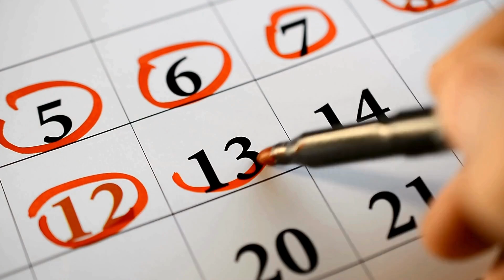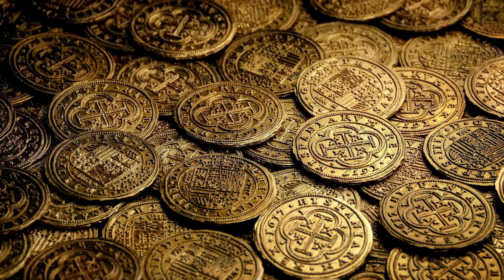Casal Idoso Encontra Cartas de Amor e Mapa de Tesouro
Amor Eterno e Tesouros do Passado: Uma História de Tradição e Memórias.

Descubra uma emocionante história que entrelaça o amor eterno, as memórias de um casal de idosos e a descoberta de um verdadeiro tesouro escondido. Em um velho casarão repleto de relíquias familiares e histórias marcantes, a simplicidade e os valores tradicionais ganham vida, revelando segredos que atravessam gerações.

O Casal de Idosos e o Legado de Amor.
Vivendo juntos há décadas, este casal representa o significado mais puro de amor eterno. Entre cartas de amor amareladas pelo tempo e sorrisos compartilhados, eles guardam memórias que transcendem a vida. Cada detalhe da casa onde vivem é um testemunho de sua jornada, carregada de simplicidade, valores familiares e o desejo de preservar tradições.

O Encontro Inesperado: Tesouros Enterrados.
Um dia comum se transforma em algo extraordinário quando o casal encontra um antigo mapa de tesouro escondido entre livros envelhecidos. O mapa, rabiscado com cuidado, aponta para o jardim do casarão. Cavando o local indicado, descobrem potes com moedas antigas, joias e dobrões de ouro. Estes itens, algumas vezes descritos como réis e contos de réis, narram a história de seus antepassados, reforçando o laço com suas raízes.

Relíquias de Família e o Valor das Memórias
Mais do que o valor material das moedas e joias, cada item encontrado representa fragmentos da história de vida de seus ancestrais. Os potes com dinheiro e as relíquias familiares guardadas há tanto tempo contam histórias de trabalho duro, simplicidade e um legado que atravessa o tempo. Essas descobertas se tornam uma oportunidade para o casal ensinar às gerações futuras a importância de valorizar o passado.

Tradições e Mapas de Tesouro: Conexões com o Passado
Histórias de tesouros enterrados, casarões antigos e mapas misteriosos alimentam a imaginação e resgatam tradições esquecidas. Em uma época onde os valores familiares eram passados de geração em geração, o ato de enterrar potes com joias e moedas simbolizava tanto proteção quanto a intenção de deixar algo valioso para os descendentes.

Amor Além do Tempo e os Tesouros da Alma
A verdadeira riqueza deste casal de idosos não está nos objetos encontrados, mas no amor que compartilham e nas memórias que cultivaram juntos. A descoberta do tesouro é uma metáfora para o tesouro que construíram em vida: a união, o respeito mútuo e as histórias que os conectam a algo maior.

Reflexões Finais.
Esta história cativa não apenas pela emoção do achado, mas também pela lição sobre o que realmente importa na vida. O amor, a simplicidade e a conexão com as memórias são os maiores tesouros que alguém pode ter. Afinal, relíquias podem ser encontradas, mas o legado do coração é insubstituível.
sub_confirmation=1